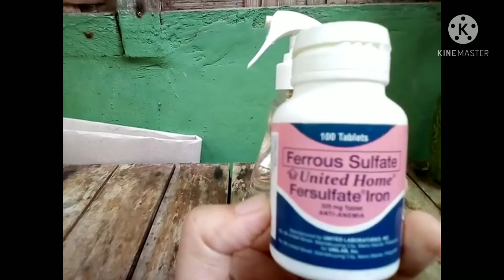Ferrous Sulfate Solution for Plants to Grow Healthy | josephine florence